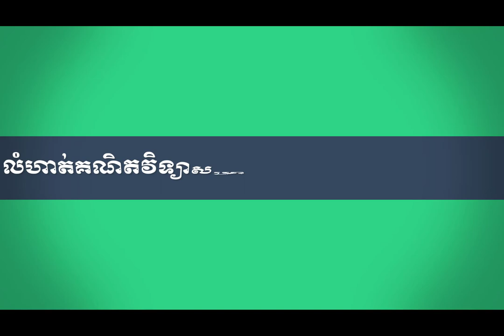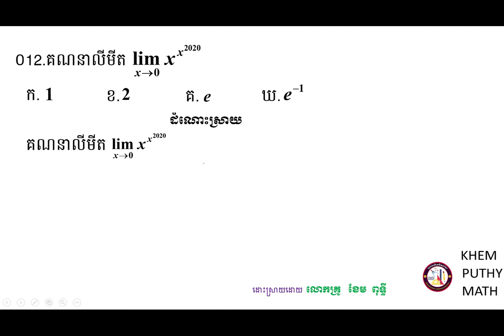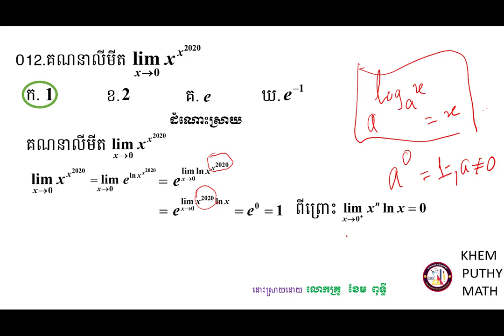គន្លឹះដោះស្រាយលំហាត់គណិតវិទ្យា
ក្នុងវិដេអូនេះខ្ញុំបានដោះស្រាយលំហាត់សម្រាប់ប្អូនៗដែលត្រៀមប្រឡងអាហារណ៍រូបករណ៍ផ្សេងៗជាពិសេសសម្រាប់ការប្រឡង់ចូលវិទ្យាស្ថានបច្ចេកវិទ្យាកម្ពុជា ជូនពរជោគជ័យក្នុងការប្រឡងប្រជែងនានា